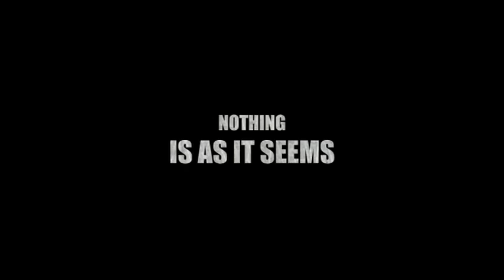The Office Trailer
SPOILER ALERT: This trailer has no bearing on the actual movie. Release date: Jan 10th.